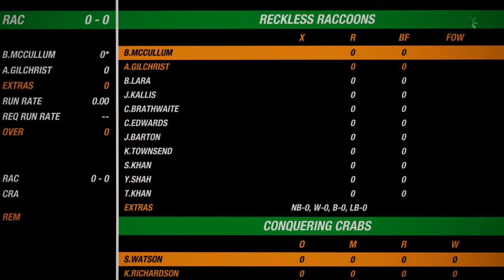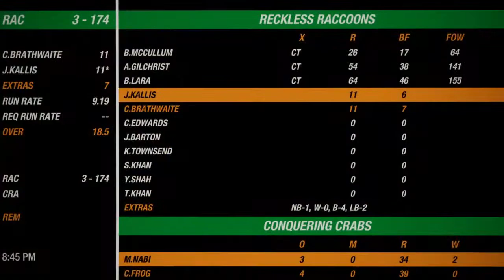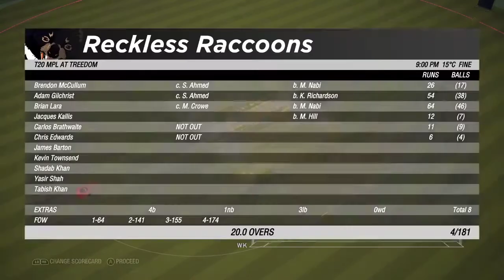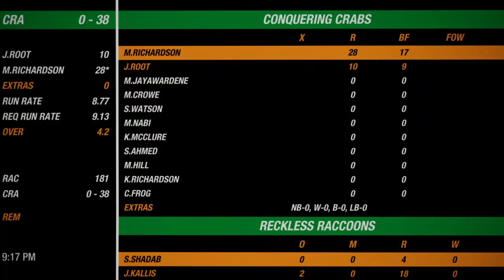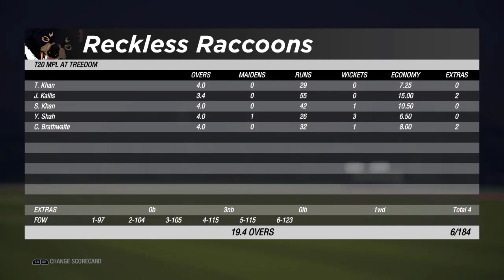MPL 02 - Match #11 - Reckless Raccoons vs Conquering Crabs - Full Game